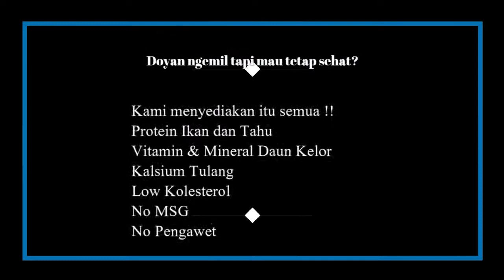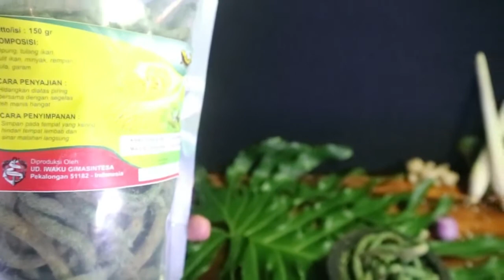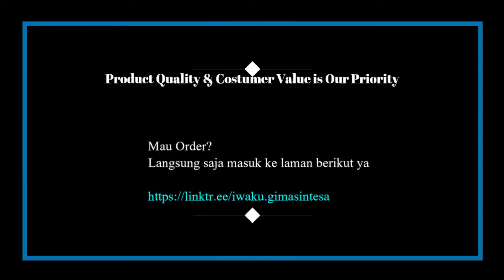Iwaku Dry food Video Footage